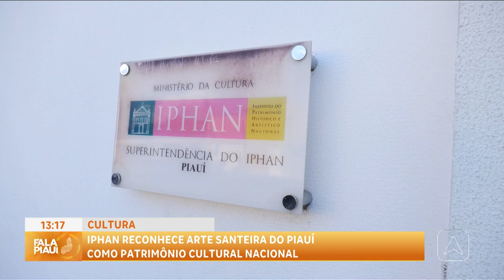IPHAN reconhece arte santeira do Piauí como patrimônio cultural nacional